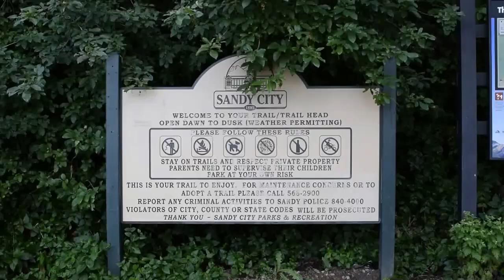Bell Canyon Hike Sandy Utah (Watch in 1080p)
A quick preview of what to expect before hiking the beautiful Bell Canyon trail in Sandy Utah!